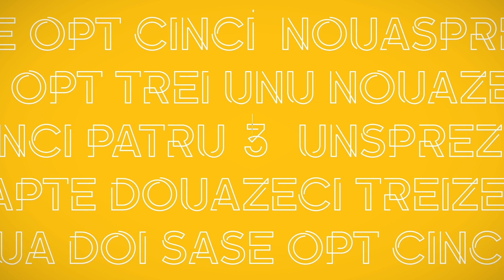🎬 Umbrela Studio // Despre noi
Oglindă, oglinjoară, care e cea mai SMART echipă de producție video din țară?
Vezi un video wow despre liderii de pe piața videourilor grafice din Moldova – Umbrela Studio.